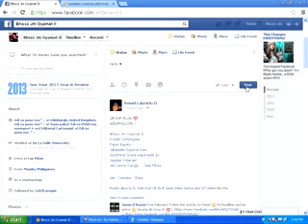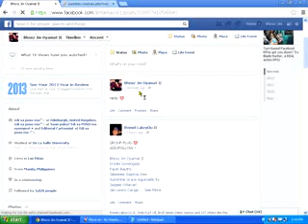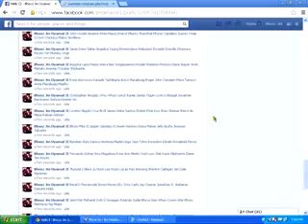Facebook Auto Tag all friends in a post tutorial 2014